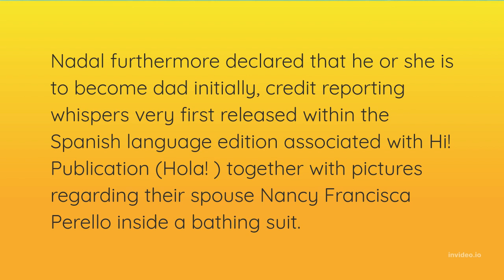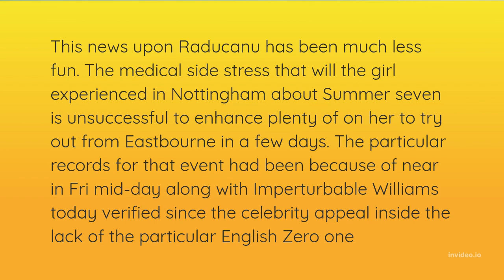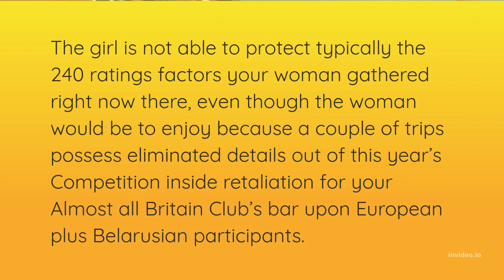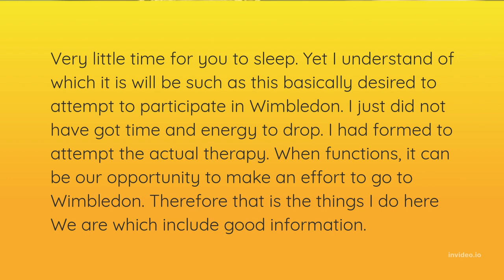Rafael Nadal verifies Wimbledon participation yet Emma Raducanu right now a significant question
Welcome back to Sports Now.

The good news for tennis fans as Spanish Tennis sensation Rafael Nadal has announced his intentions to play Wimbledon this year in a press conference today. Rafael Nadal has decided to travel to All England Club for this purpose after successful treatment of his chronic foot injury. However, he is yet to give his final verdict as he'll be testing his foot just before the tournament starts. Although currently, he's fine he can't assure you about the future. But most likely it seems like he's participating in the tournament.

GOAL:
Let's make tennis the most popular sport in the United Kingdom, United States of America, Australia, Canada, France, Switzerland, New Zealand & Spain.